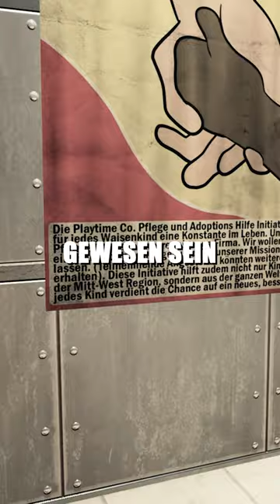Wer ist HUGGY WUGGY?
Huggy Wuggy aus dem Horror-Game Poppy Playtime, soll mal ein Mensch gewesen sein der in ein Spielzeug der Playtime Company verwandelt wurde.

📫 Postfach: Bramfelder Straße 102a, 22305 Hamburg, POWmedia (an Tobias Hastedt)